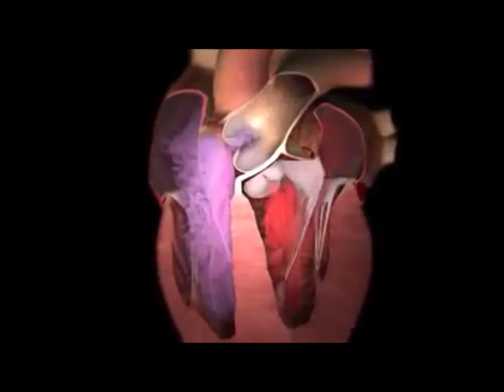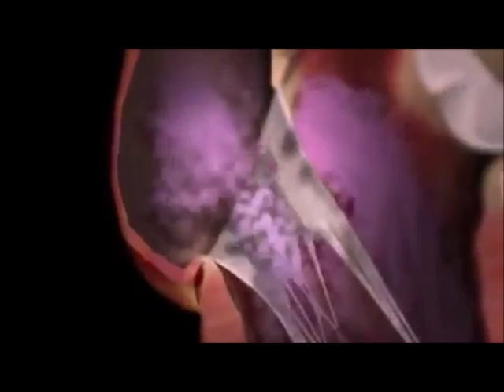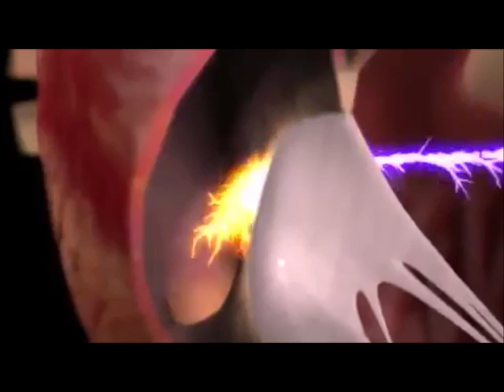How the Heart Works in 3D by C A B CPR Phoenix Arizona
Phoenix Arizona CPR Classes Explains how the heart works with 3D Model.